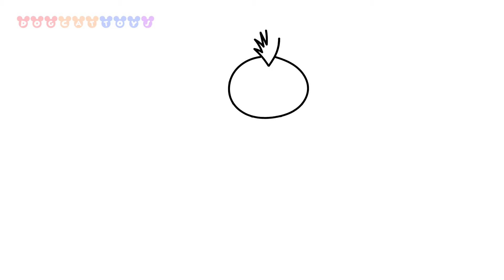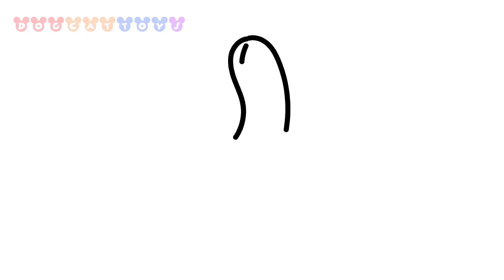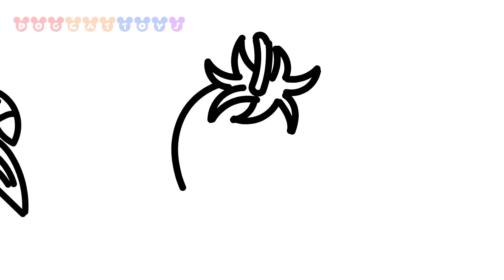How to Draw an Alphabet ABC Coloring Pages | Drawing, Coloring & Art for Kids #98